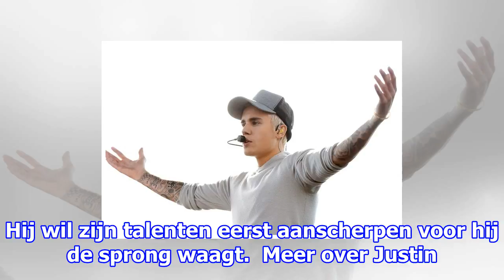Justin bieber overweegt carrièreswitch, neemt alvast acteerlessen